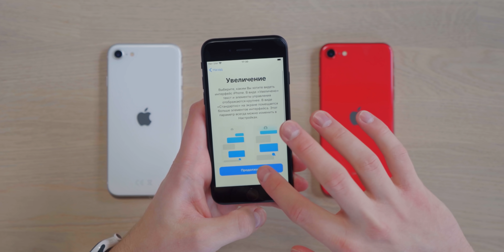iPhone SE (2020) vs iPhone 8 vs iPhone SE (2016) — распаковка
Распаковка нового iPhone SE всех цветов и сравнение с iPhone SE (2016), iPhone 8, iPhone 11, 11 Pro и 11 Pro Max! Какие отличия и насколько он маленький?